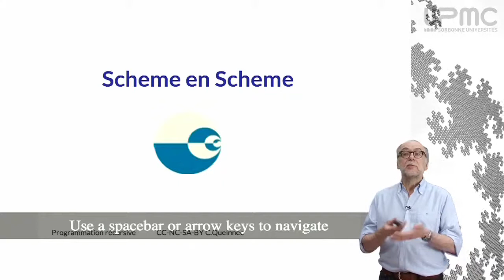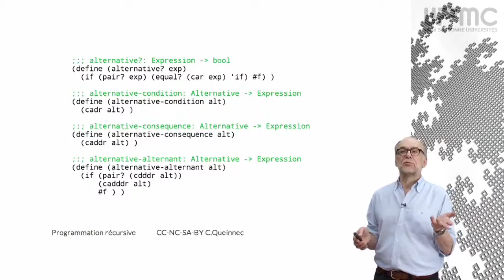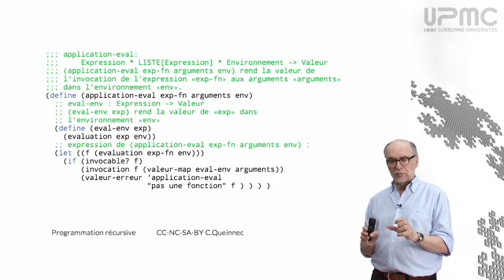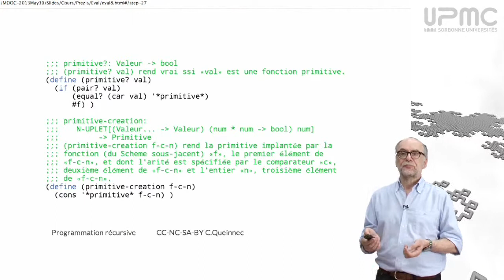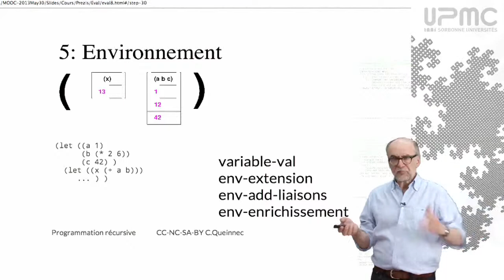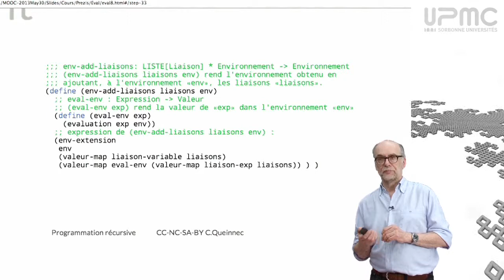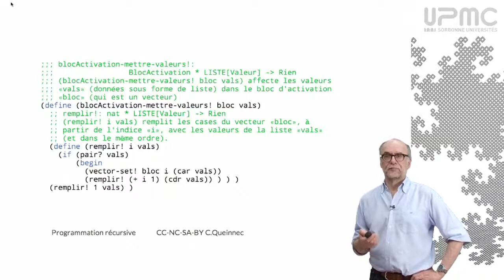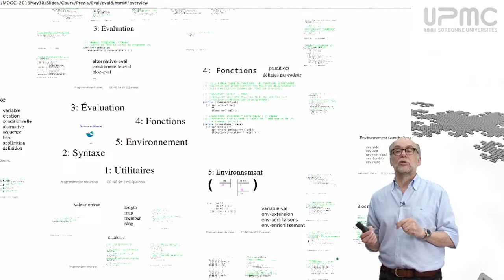9/2 Scheme en Scheme - MOOC Programmation récursive